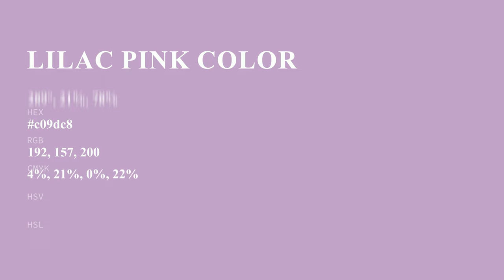Lilac Pink color c09dc8 hex color - Violet color - Cool color c09dc8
What color is Lilac Pink ? c09dc8 hex color - Violet color - Cool color c09dc8

Hex c09dc8 Color Code is also known as Lilac Pink color.

Hex c09dc8 Color code in RGB color code model is created after adding 75.29% red color, 61.57% green color and 78.43% blue color.
Hex c09dc8 Color code in CMYK color (process color) code model is generated after subtraction of 4% cyan, 21% magenta, 0% yellow and 21% black.